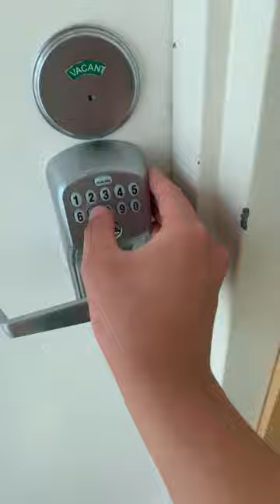San Jose #2 Jamba Juice Unisex Restroom Reshoot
Jamba Juice in San Jose CA off of HWY 280. This restroom is so epic.

PA Cadet: 💎

Rating Scale

A+ EPIC
A Amazing
A- Nice
B+ Great
B Good
B- Okay
C+ Boring
C Not Good
C- Bad
D+ Junk
D Garbage
D- Trash
E+ Terrible
E Horrible
E- Awful